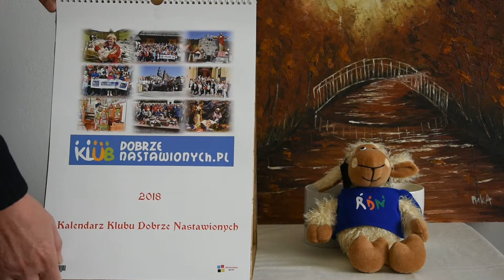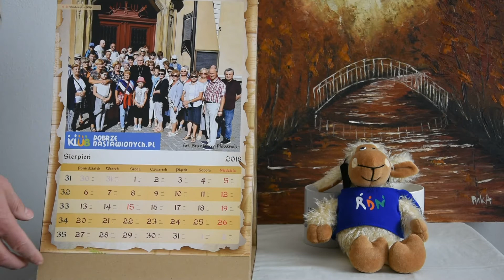Kalendarz Klubu Dobrze Nastawionych na 2018 rok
Witam serdecznie
Jest już gotowy kalendarz Klubu Dobrze Nastawionych (i nie tylko) na 2018 rok, z moimi zdjęciami i mojego opracowania. To nie jest zwykły kalendarz! To jest pamiątkowy kalendarz, być może odnajdziesz się na którymś zdjęciu. Jeśli jesteś członkiem KDN (i nie tylko) koniecznie musisz go mieć! Nie czekaj zamów go już teraz!, zamówienia można składać telefonicznie e-mailem lub w siedzibie KDN, kontakt Lub kontakt z autorem przez Facebooka oraz przez na stronie.